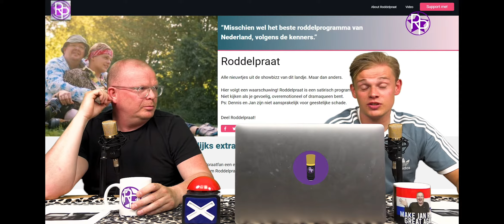Roddelpraat bestaat een jaar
Er is er één jarig en dat is Roddelpraat🎉🎊